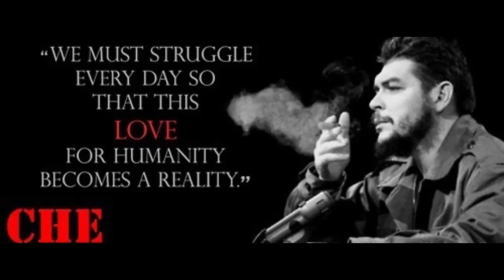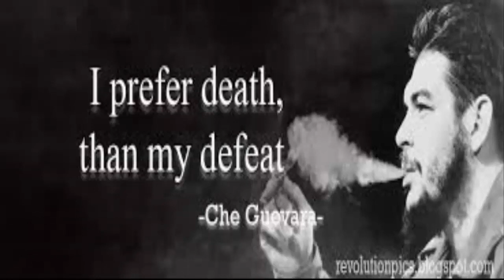Who was che guevara